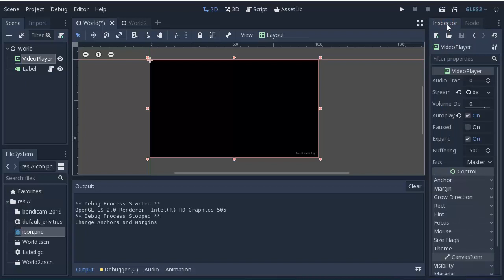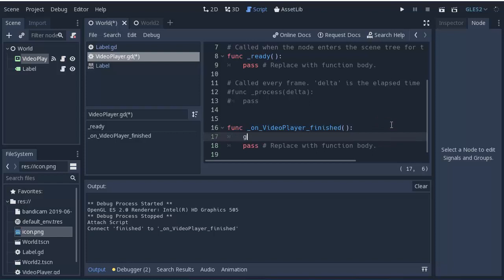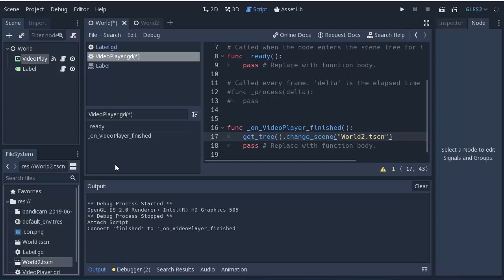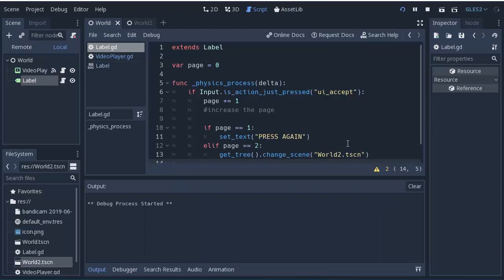Godot Tutorial || VideoPlayer play and Skip on Button Pressed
--- Xcreate ---
--- doctahbones ---
--- Axel Ovando ---
--- Zeph B. ---
--- Alessandro Bagli ---

sry guys because I cant satisfy your needs for making the videos :'(
but I hope my videos can give you guys information on how to solve your game bug problem

I hope too that I can manage my time well since I'm university student now